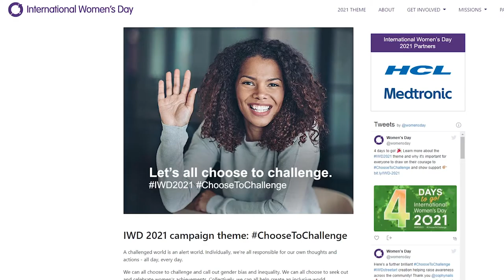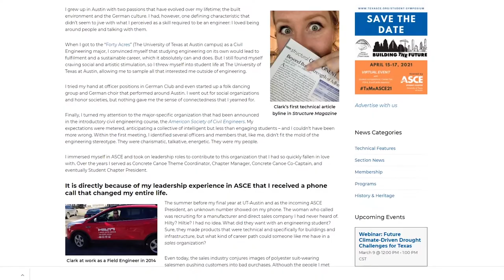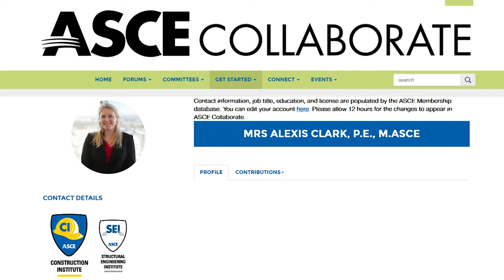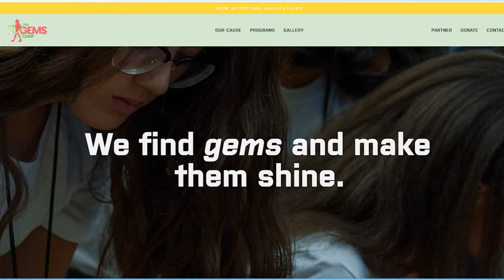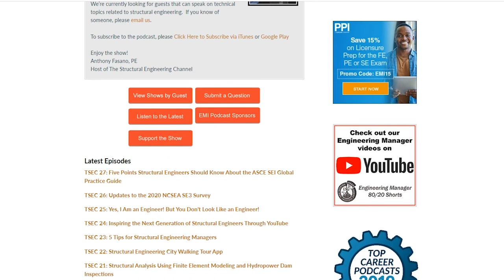Embracing the Diversity of Women in STEM | The GEMS Camp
In this episode, and in honor of International Women's Day on March 8th, Mathew Picardal, PE interviews his co-host Alexis Clark, P.E., M.ASCE who talks about the nonprofit organization she works with to promote the diversity of women in STEM.